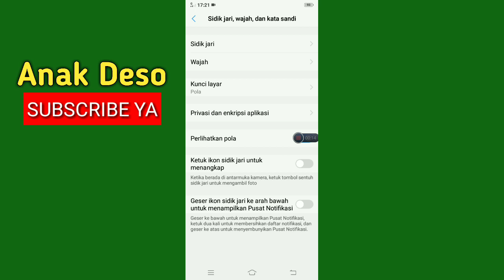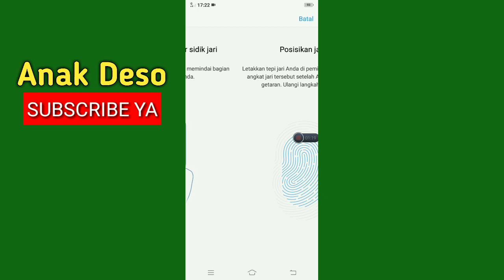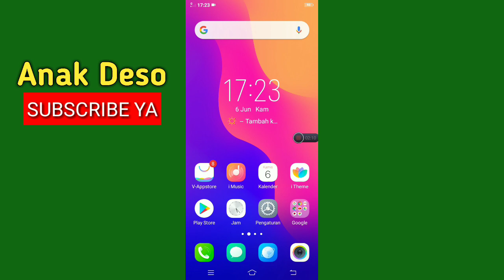Tutorial Membuat Sidik Jari Dihp Vivo Y91 Y93 Y95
Hallo semangat kali ini saya akan memberikan sedikit tutorial cara membuat sidik jari khususnya di hp vivo.

Semoga video kali ini bermanfaat teman jangan lupa SUBSCRIBENYA ya.